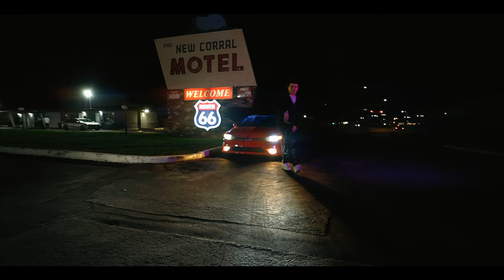landn amour - jumpin! [dir. by daniel casas]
Daniel Casas Presents

landn amour - jumpin!